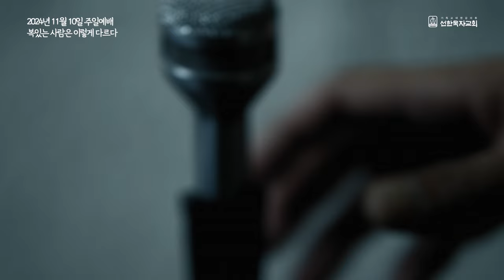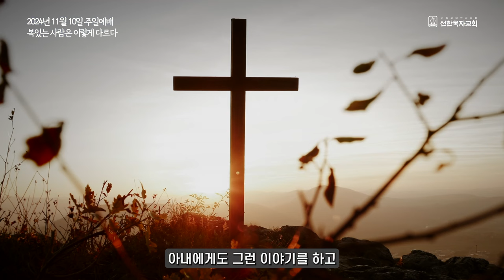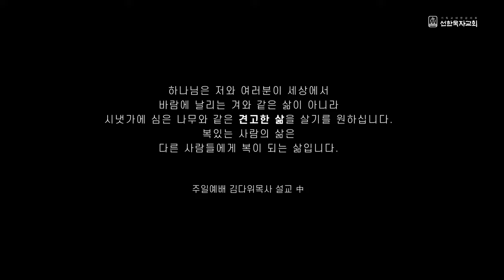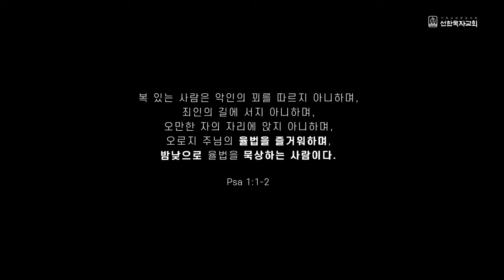[그날의 이야기 다시듣기] EP14. 하루를 살아내는 힘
하나님은 저와 여러분이 세상에서

바람에 날리는 겨와 같은 삶이 아니라
시냇가에 심은 나무와 같은 견고한 삶을 살기를 원하십니다.
복있는 사람의 삶은
 다른 사람들에게 복이 되는 삶입니다.

주일예배 김다위목사 설교 中